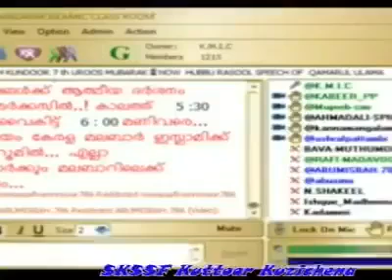എസ് എസ് എഫ് സമ്മേളനത്തോടെ എസ്കെ ക്കാർ വിറച്ച് ചത്ത് പോകുമെന്ന് കാന്തപുരം ഉസ്താദ്